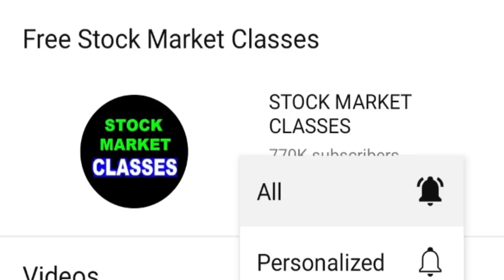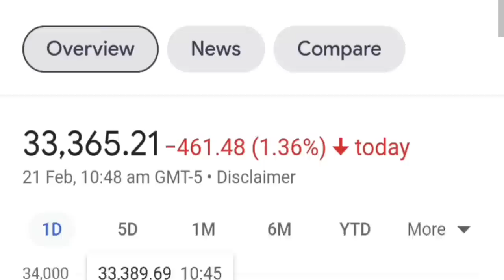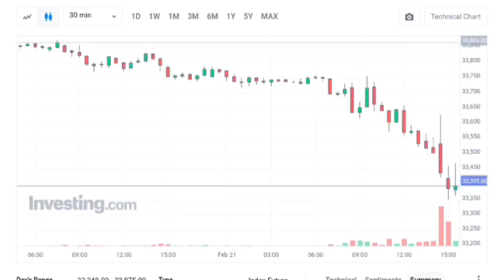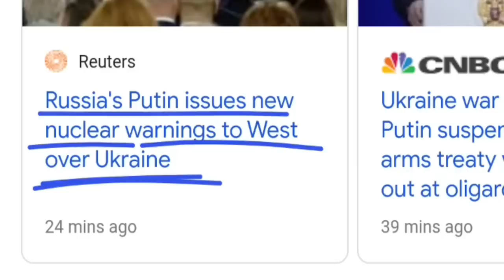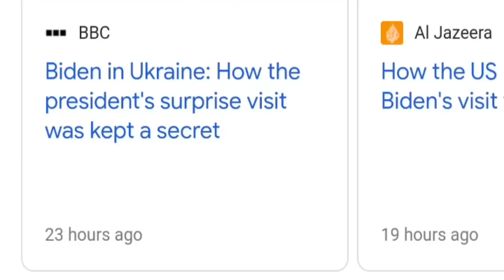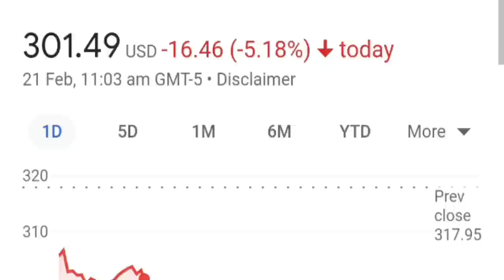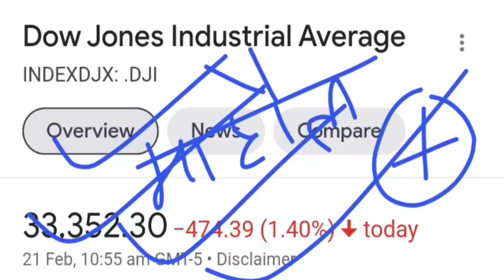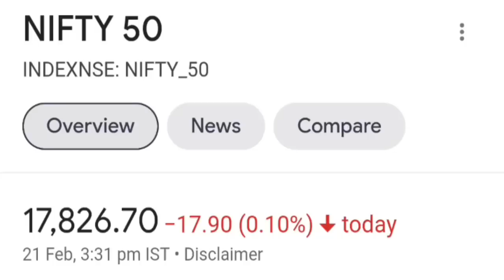Stock Market पर गिरावट का खतरा ; Dow Jones CRASHED | Russia Ukraine Putin latest news | Nato | SMKC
TY : )

Topic Covered :

dow jones
dow joens crash
dow jones crashed
dowjones
dowjones crash
dowjones crashed
usa market
usa share market
s&p 500
nasdaq
smkc
putin
russia
nato
nato news
usa news
biden news
stock market
share market
nuclear arms news
russia putin nuclear news
nuclear
ukraine
usa
america
india
nifty
nifty50
nifty 50
bank nifty
nifty bank
fomc
fomc minutes of meetings
inflation
walmart
earnings
sharemarket
adani

ty :)